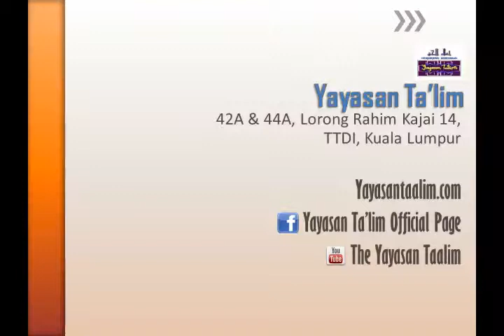Yayasan Ta'lim: Kelas Hadith Sahih Muslim [13-02-13]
Kelas Kupasan Kitab Hadith Sahih Muslim oleh Ustaz Adli Mohd Saad (hafizahullaah)
Kitab: Ringkasan Sahih Muslim

Setiap Rabu pagi 11:15 a.m - 12:45 p.m di Yayasan Ta'lim, Taman Tun Dr Ismail, KL